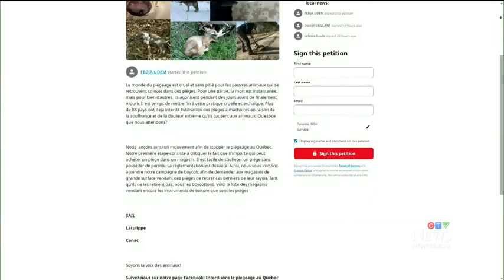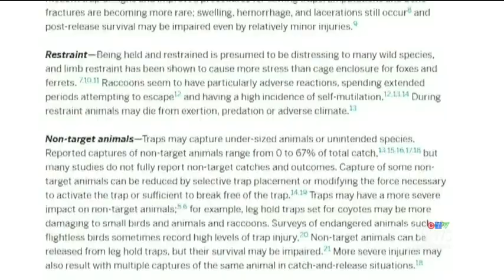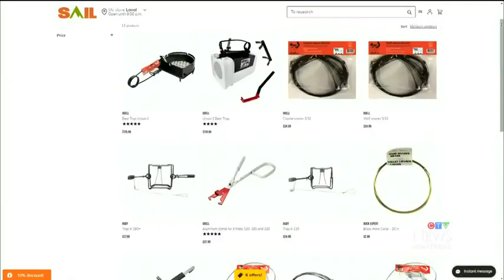«He was very close to dying» : Dog owner calls for Quebec ban on leg hold traps - CTV News Montreal